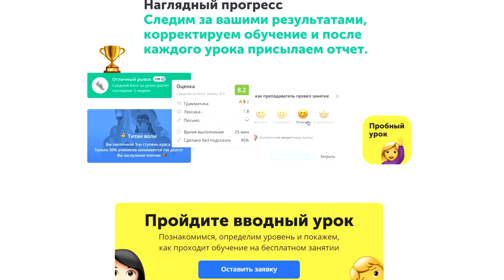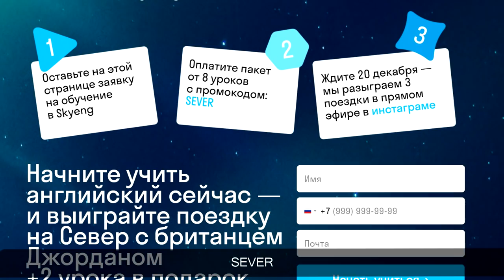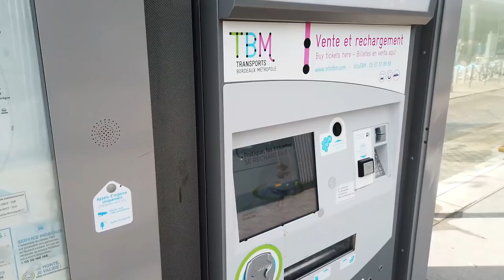Бордо: идеальный город Варламова | Столичная старина и правильный новый район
Бордо — провинциальный город Франции с идеальным благоустройством и крутыми новыми районами!

Сначала мы отправимся в Париж и посмотрим, как там следят за соблюдением комендантского часа. А потом вас ждёт Бордо! Погуляем по историческому центру городу: тут везде безбарьерная среда, брусчатка, хорошая архитектура, не изуродованная кондиционерами, никакого мусора и грязи. Кайф! Дорожные полосы узкие, светофоры и переходы на каждом шагу, да ещё и трамвай ходит. Но Бордо это не только старый город, ещё здесь строят крутые современные районы, которые и снились нашим городам.

Трек-лист:
Tres Bien! - Sight of Wonders
Nervous Rabbit - Hampus Naeselius
Toxic Love (Instrumental Version) - Lvly
Origami (Without You) (Instrumental Version) - Revel Day
End Destination (Instrumental Version) - Lvly
Not Ready (Instrumental Version) - R.A.D.
Better Get It Right (Instrumental Version) - Mama Zula
Express Yourself (In the Style of Charles Wright) (Karaoke Version)
Praising the Seine - Joe E. Lee
Latcho Drom - La Verdine (cover by DAT-arkestr)
Willy Berking - Kein Problem (Swing 1943)
Assorted Berries - Dylan Sitts
Nite Glo - Molife
A Little Bit More (Instrumental Version) - Deanz
Nothing Comes Close (Instrumental Version) - Craig Reever
Send Me Flowers - Gary Combs
Blue Hills   Yellowbase